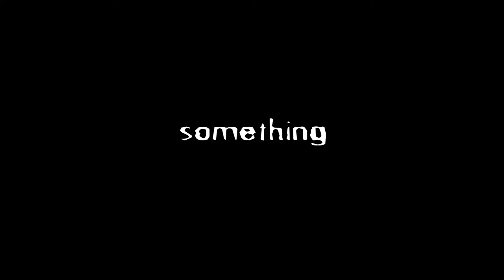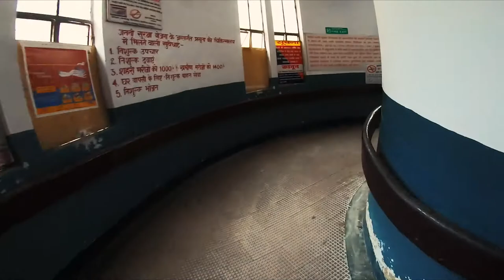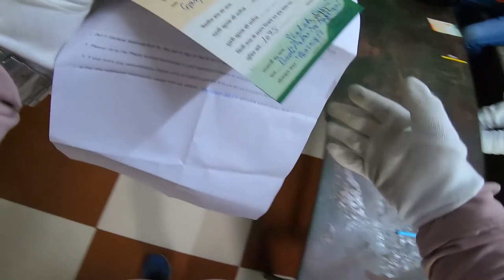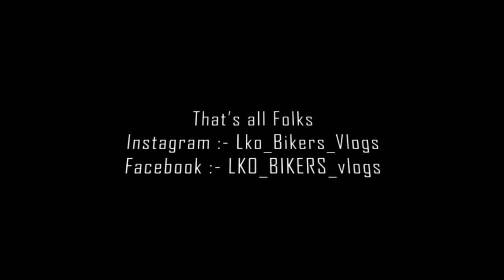1 Dose vaccinated (21-05-2021)💉(CovidShield) in UCHC Nawal kishore Road lko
this vlog is about vaccination covid shield 1 dose.